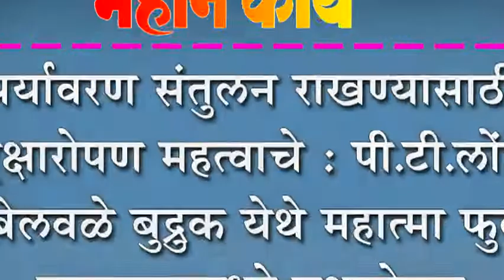पर्यावरण संतुलन राखण्यासाठी वृक्षारोपण महत्वाचे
पर्यावरण संतुलन राखण्यासाठी वृक्षारोपण महत्वाचे : पी.टी.लोंढे : बेलवळे बुद्रुक येथे महात्मा फुले हायस्कुलमध्ये वृक्षारोपण